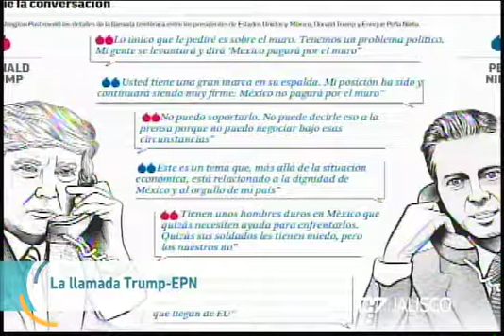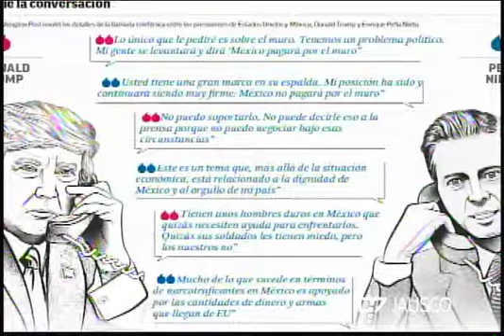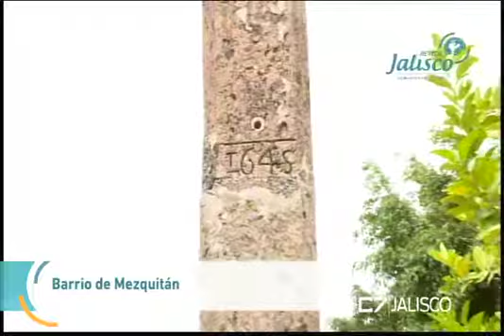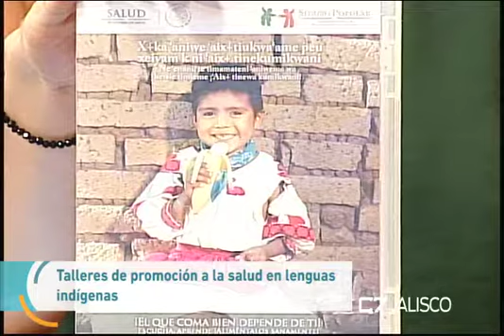REVISTA JALISCO 07 08 17